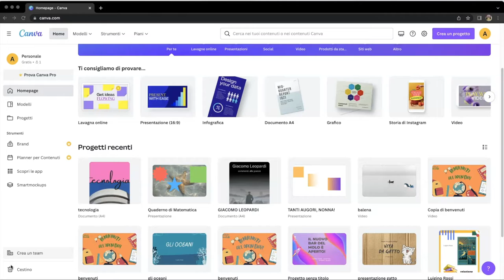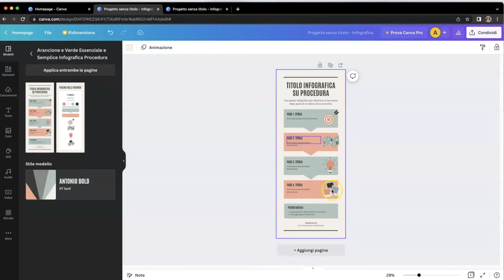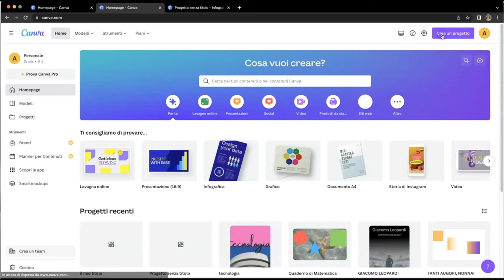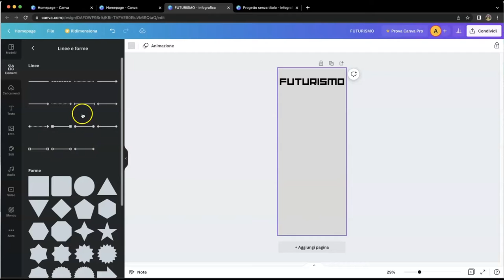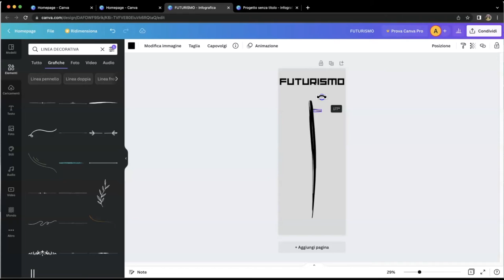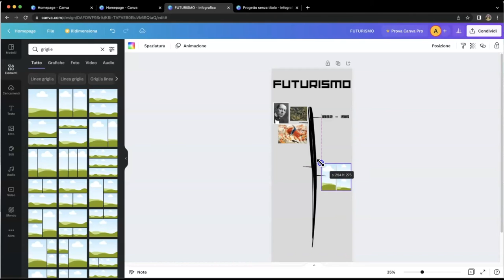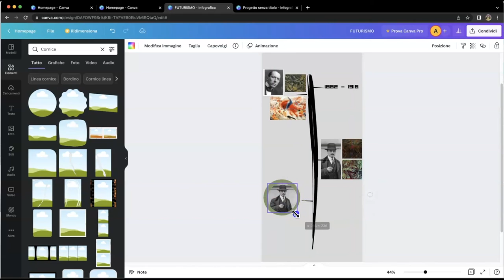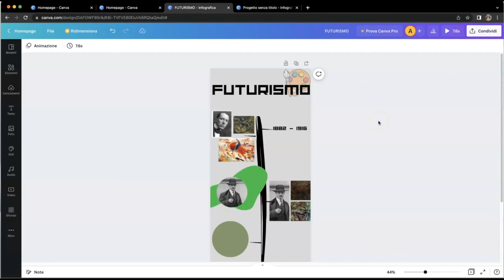Canva facile: lez. 16 - infografiche